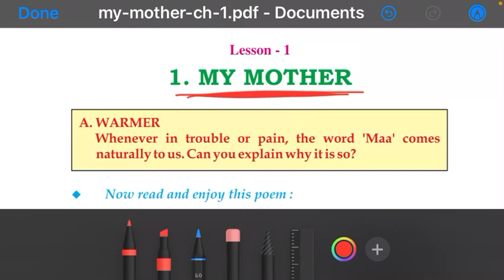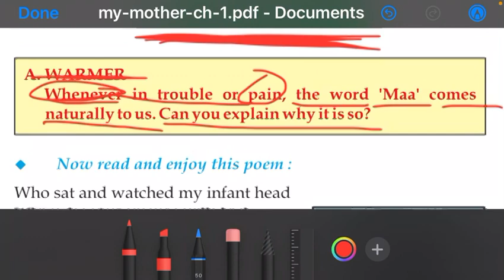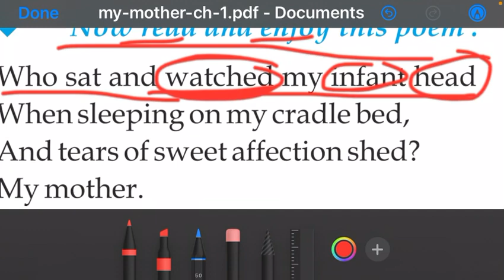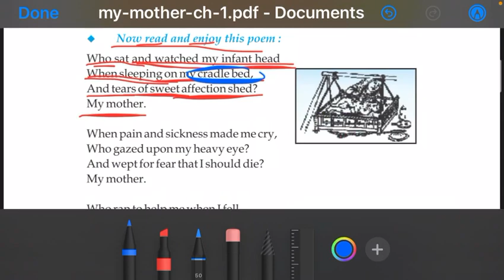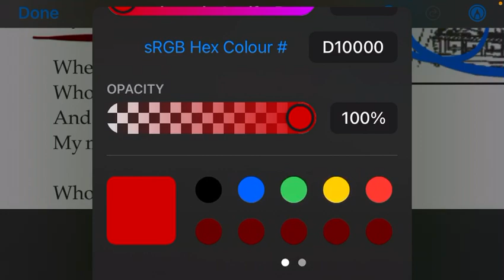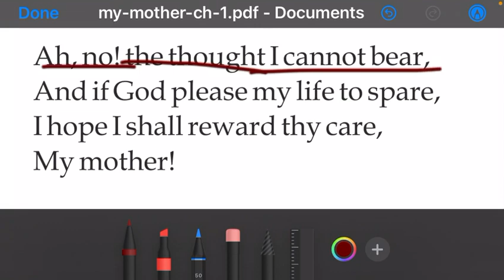BSEB Class 6th chapter –1 MY MOTHER By: EduAdda.